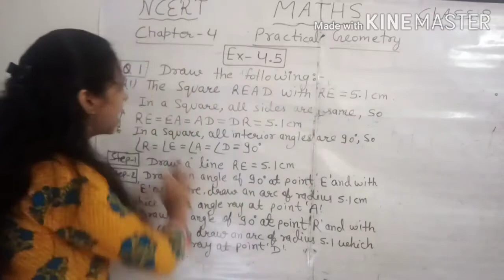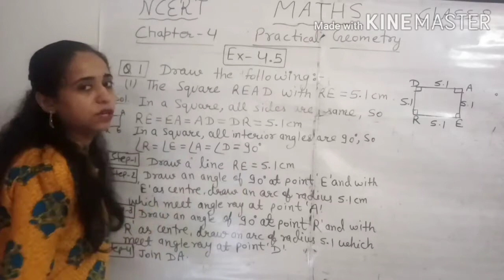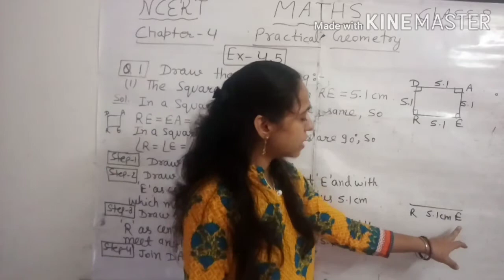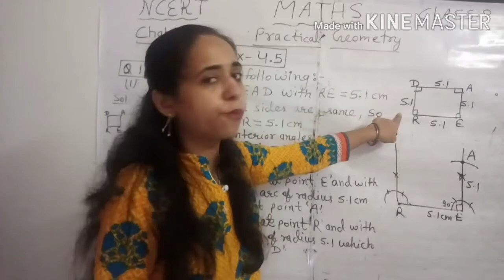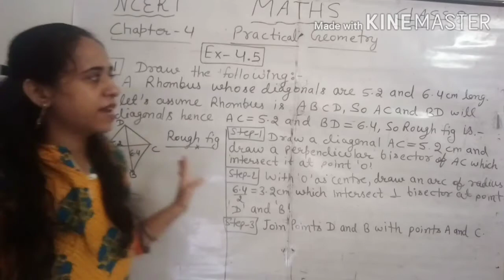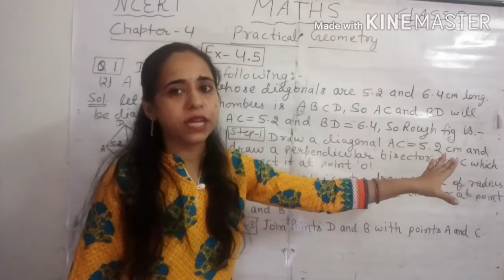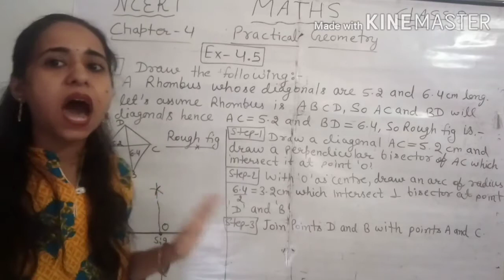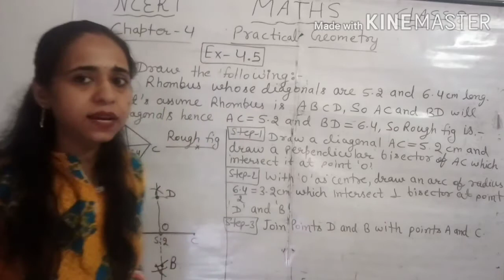Exercise-4.5 I Q.1(i,ii) I chapter-4 I Practical Geometry I Ncert Class-8 Maths I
About this video:
this video include solution of Q.1(i,ii) of exercise-4.5 from chapter-4 Practical Geometry of ncert class-8 maths book.
This is presented by youtube channel " Maths school" BHAWNA ARORA class-8 mathematics.

Ncert Class 8 Maths, CBSE Class 8 Maths,
Class 8 Maths, practical geometry,practical geometry Questions, Problem based on
practical geometry,Ncert Chapter-4 of Class 8,Maths For Class 8,practical Geometry, Class 8 ncert Book Solutions,Ncert Class 8 Maths Chapter-4.

class 8 chapter 4, chapter 4 class 8 maths, ex 4.5 class 8, ex 4.5 class 8 constructions, constructions class 8, practical geometry class 8, ex 4.5 class 8 by maths school,
maths class 8 ex.4.5 q.1 all parts, class 8 maths ex.4.5 q.1 all parts, maths class 8 by bhawna arora,maths class 8 chapter 4, maths class 8 chapter 4 practical geometry, construction of quadrilaterals
How, to, Construct, Rhombus, When, both, diagonals, are, given.